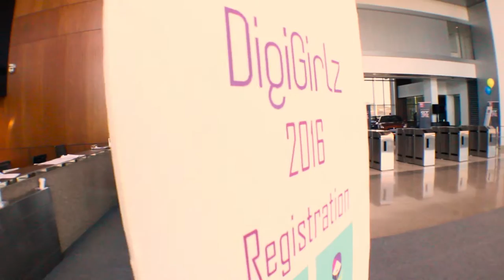DigiGirlz 2016 //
Sorry for a lot of out-of-focus shots! This weekend was my first time really getting to use some new camera equipment I purchased this semester! Excited to be uploading more often if my computer doesn't decide to DIE on me before then! (~*knocks on wood*~)

SONG: a nice afternoon. BY Panthurr.
Check this dude out on Soundcloud! Really diggin' his vibes!

HEY! LOOK!
Follow my endeavors here!